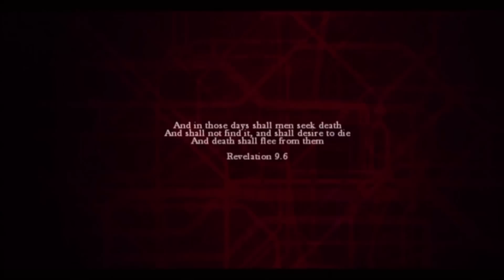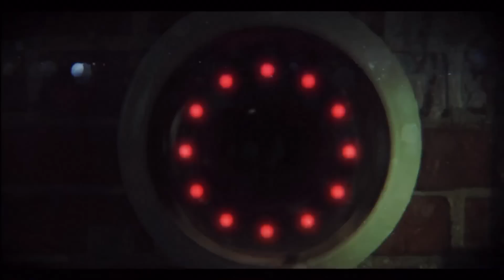ZOMBIU - [Random play 1]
This will be my EPIC random play through of ZOMBIU